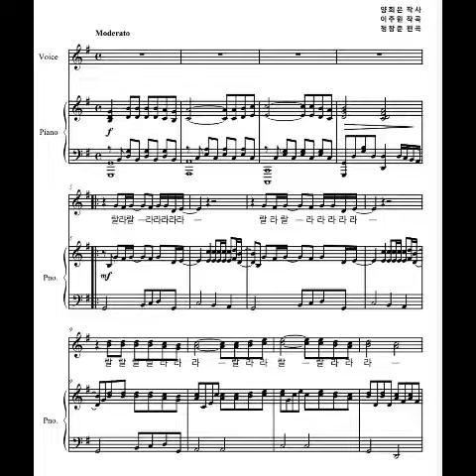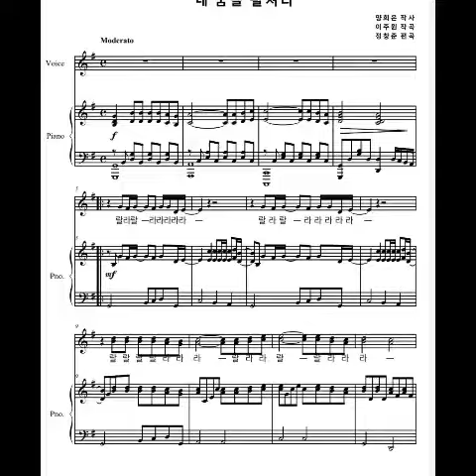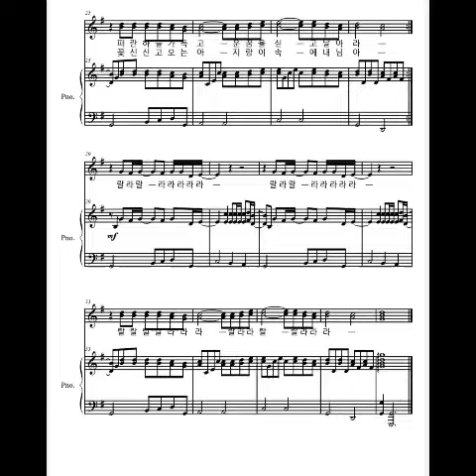네 꿈을 펼쳐라 🎶 여성합창 연습용 음원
양희은 노래
정창준 편곡(여성합창)

랄라랄라 라라라라
꽃신 신고 오는
아지랑이 속에 내 님아

네 창을 열어라
네 창을 열어라
파란 하는 가득
고운 꿈을 싣고 날아라

네 맘을 열어라
네 맘을 열어라
작은 우리 사람
모든 아픔 어루만지리

꽃신 신고 오는
아지랑이 속에 내님아